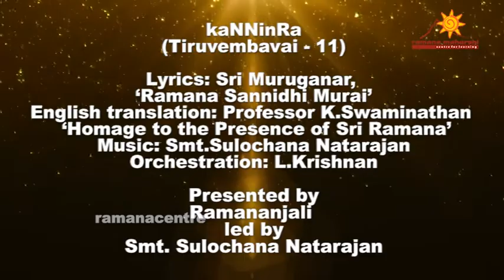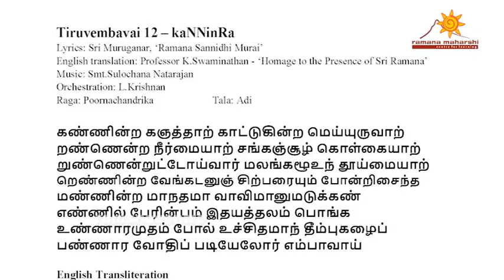Tiruvembavai 12 – kaNNinRa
Lyrics: Sri Muruganar, ‘Ramana Sannidhi Murai’
English translation: Professor K.Swaminathan - ‘Homage to the Presence of Sri Ramana’
Orchestration: L.Krishnan
Raga: Poornachandrika  Tala: Adi

கண்ணின்ற கஞத்தாற் காட்டுகின்ற மெய்யுருவாற்
றண்ணென்ற நீர்மையாற் சங்கஞ்சூழ் கொள்கையாற்
றுண்ணென்றுட்டோய்வார் மலங்கழூஉந் தூய்மையாற்
றெண்ணின்ற வேங்கடனுஞ் சிற்பரையும் போன்றிசைந்த
மண்ணின்ற மாநதமா வாவிமானுமடுக்கண்
எண்ணில் பேரின்பம் இதயத்தலம் பொங்க
உண்ணாரமுதம் போல் உச்சிதமாந் தீம்புகழைப்
பண்ணார வோதிப் படியேலோர் எம்பாவாய்

English Transliteration
kaNNinRa kanjattAl kATTuginRa meyyuruvAR
taNNenRa neermaiyAl sangamsUzh koLgaiyAl
tunRenRuTtOyvAr malangazhUum tUymaiyAR
teNNinRa vEnkaTanum siRparaiyum pOnRisainda
maNNinRa mAnadamA vAvimAnumaDukkaN
eNNil pErinbam idayattalam ponga
uNNAramudam pOl ucchidamAn teempugazhaip
paNNAra vOdip paDiyElOr empAvAy

Meaning
His eyes are lotuses reflecting His true form.
Here, in the water cold, shells shine all round.
Those who boldly, quickly dive within
Have their minds cleansed, purified
As bright Venkata and the goddess
Pure Awareness meet and match.
So in countless hearts springs bliss divine
As earthly beings dive deep, deep within
And touch the hidden cause of all things known.
Sing maidens, sing His praises high
In bliss nectareous, dive and bathe.

Vocal:
Smt. Sulochana Natarajan
Dr. Ambika Kameshwar
Dr. Sarada
Bama Visveshwaran

Instrumentalists:
Violin - V V Ravi,
Flute – Venkatesh
Veena – Shyamala
Tabla - Subramanyam

Studio: Sangeetha Studios, Chennai
Sound Engineer: Swaminathan